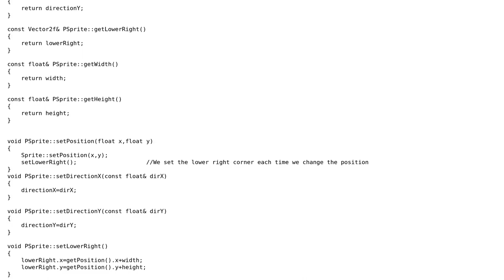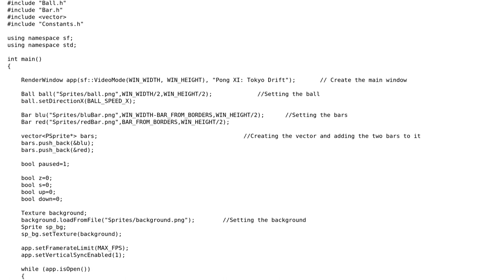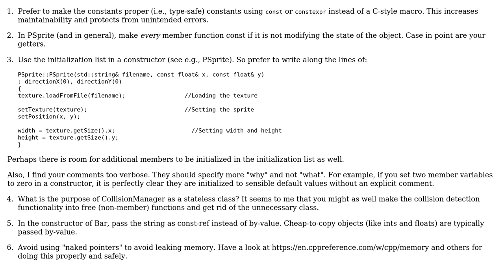Code Review: PONG XI Platinum Edition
With thanks & praise to God, and with thanks to the many people who have made this project possible! | Content (except music & images) licensed under CC BY-SA | Music | Images & others | With thanks to user lilxak user Juho user 200_success and the Stack Exchange Network Trademarks are property of their respective owners. You are responsible for your own actions.